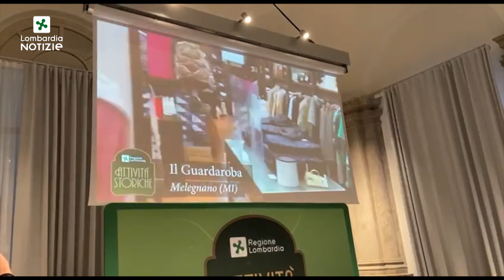Attività storiche: premi per 41 imprese milanesi e 26 di Monza e Brianza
Cerimonia all'insegna dell'emozione questa mattina, alla presenza degli assessori regionali Guido Guidesi e Melania Rizzoli presso Palazzo Giureconsulti dove sono stati consegnati i marchi identificativi di attività storica a 41 imprese milanesi e a 26 della provincia di Monza e Brianza.